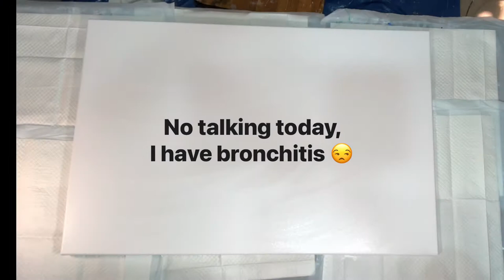#31 “Midland” Pearl Pour in blue/green/gold Absract fluid art-paint pouring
Been pretty sick last couple of weeks and unable to paint but the paints were calling me!💕 Felt great to be back in the studio, I hope you enjoy the video 😃

Pearl pour mix:

1 part Flotral
1 part Paint
1/2 part Behr satin enamel    paint
Water to thin (I’m not sure how much water, till I get to a melted ice cream consistency)
Paints:
1 tbl Flotral
1 tsp paint
Thin to consistency of base

Multiply to desired amount

Paints are mixed 1 part Flotral, 1/2 part paint, water to thin